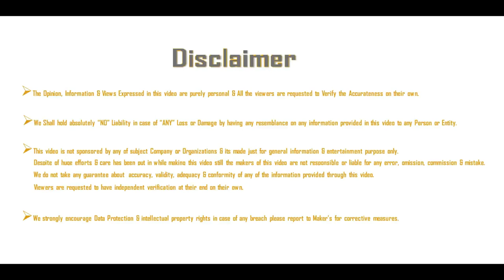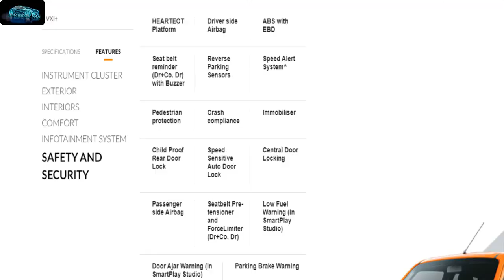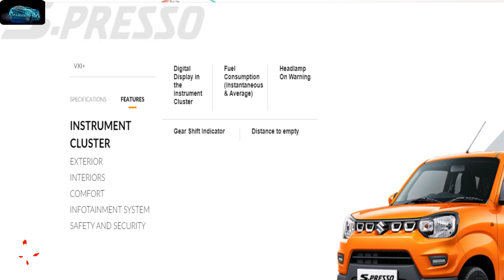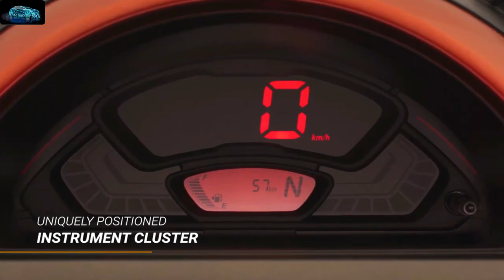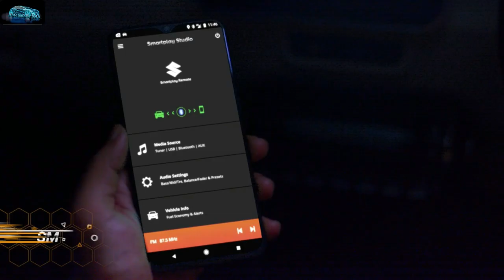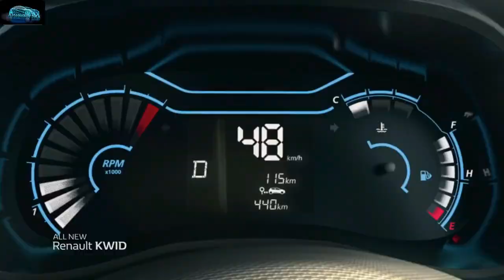Maruti S-Presso VS Kwid Comparison: Price, Specs, Features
Maruti Suzuki Launched S-Presso in India.
This can be compared with Renault Kwidin term of Price, Exterior,Features.
The Kwid is much better option than Spresso

Here I compare the two popular products from which are S-presso and kwid.
Which is better for you, know it in this video

My Gears